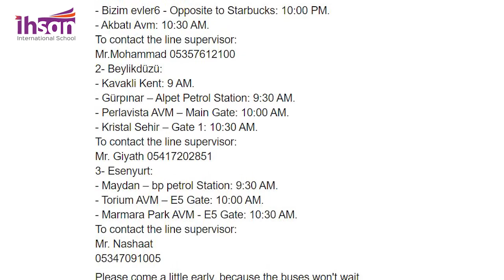A video report on 'The First Bazaar for Mothers' Creativity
A video report on 'The First Bazaar for Mothers' Creativity' at Ihsan International School, presented by the exceptional Ms. Maria Al Dabas from Ihsan schools.
What mothers provide with their hands, is always a combination of creativity and love
 A large number of exhibitors participated in the bazaar displaying handicrafts/food products/accessories children's educational books/cosmetics  and various merchandise.
 Under this title  Held on Saturday, January 25, 2020,  the first 'bazaar' for mother's skillful and creative talent at Ihsan International School
Ihsan Social Club  which organized the event  had a considerate motive behind it to establish a deeper connection between parents and children as well as society , and also to identify talents and experiences  to share it with others.
Ihsan International Schools مدارس الإحسان الدولية